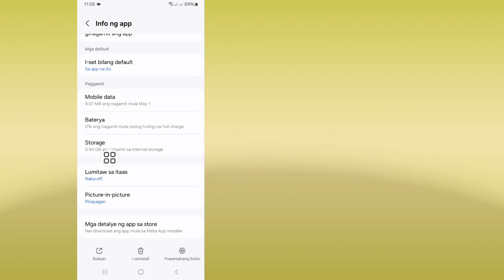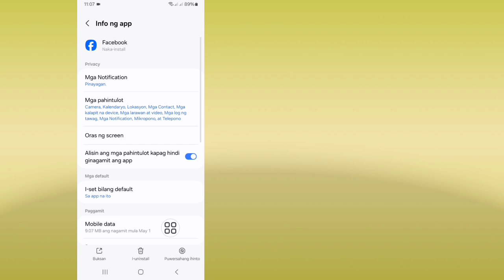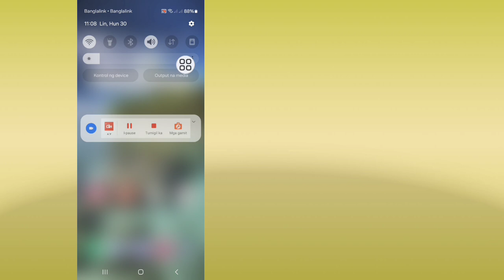Paano Ayusin na Hindi Mo Ma-Remix ang Uri ng Video na Ito sa Facebook (2024)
Narito, ipapakita ko sa iyo kung Paano Ayusin ang Hindi Mo Ma-Remix ang Uri ng Video na Ito sa Facebook (2024). Panoorin ang video na ito at alamin kung Paano Ayusin ang Hindi Mo Ma-Remix ang Uri ng Video na Ito sa Facebook.